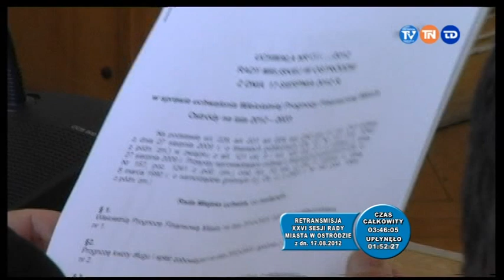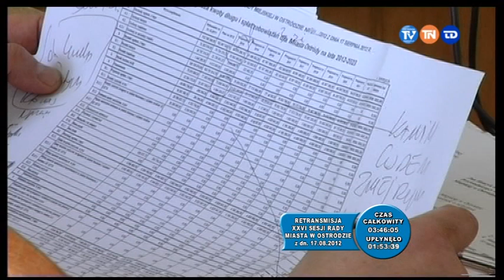Sesja Miasta XXVI 2012 08 17 cz2